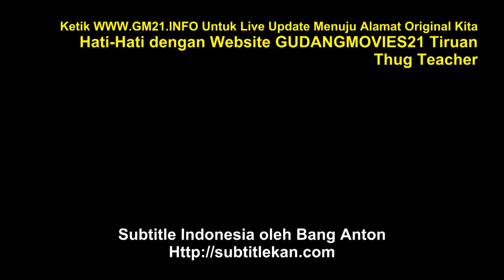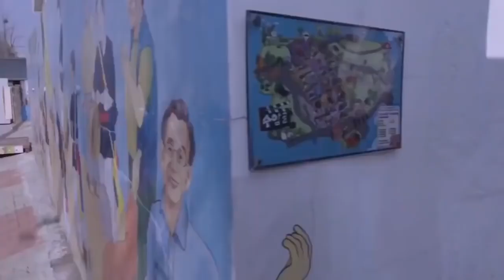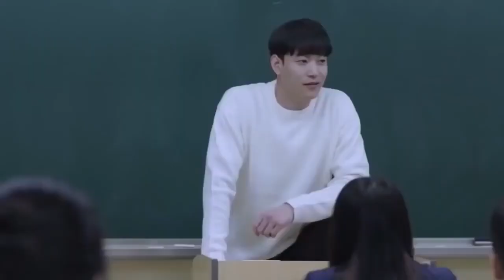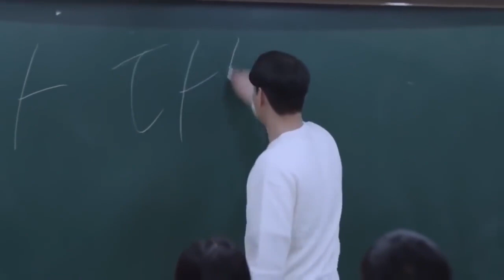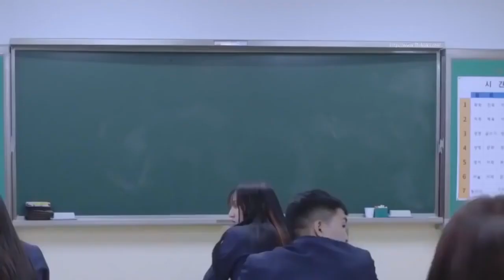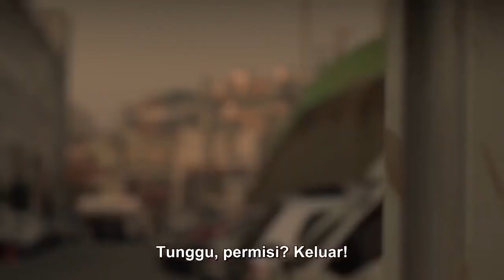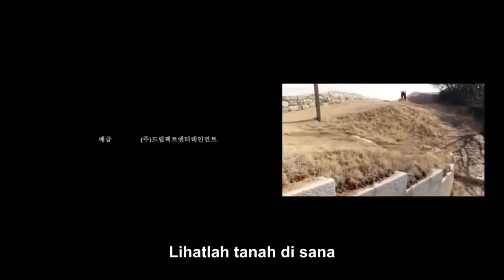Teacher UNIZUKA 'THUG TEACHER' Full Movie EngSub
Korean Tagalog English Full Movie